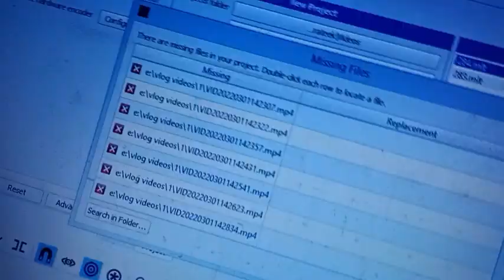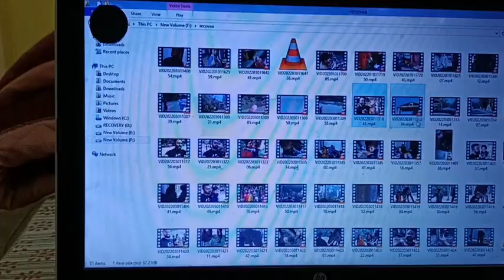Gangubai Ke Baad , Iski Badmashi ❤️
❤️ Ruddu is too cute Aur bacchon ki harkatein bhi uppar se cute hoti hain  ❤️
❤️Gangubai bohot sahi movie thi yaar aliya bhatt se essi acchi acting ki umeed nahi thi ❤️

❤️Go visit Sir Prateek  Badola's channels :-